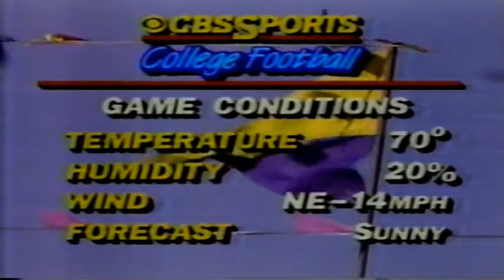September 28, 1985 - #13 UCLA @ Washington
1985 College Football - PAC Ten